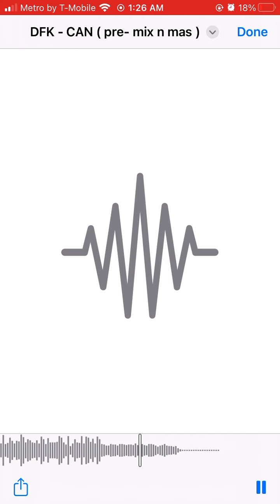DJ Finesse Kid - Hear Me Out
Bought the beat from Hitmakerz on Beatstars